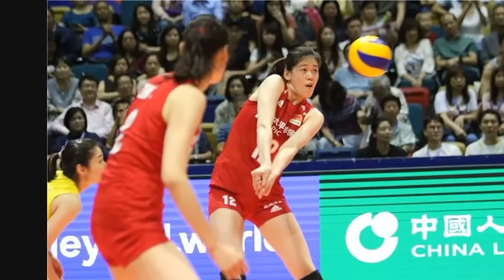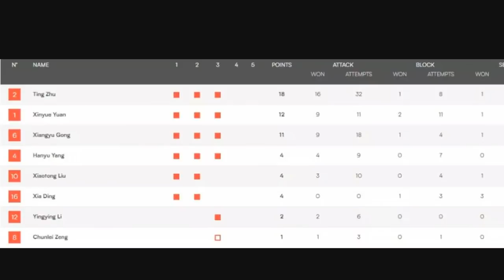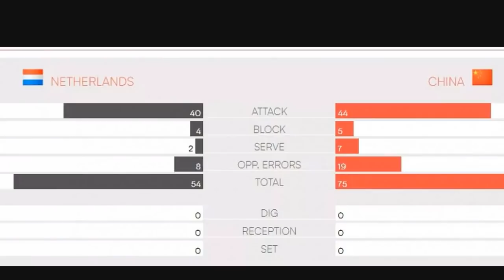中国女排3-0荷兰轻松闯关 明星夫妻现身赛场为女排助威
6月5日，2019世界女排联赛中国香港站次轮角逐全面展开。对阵年轻队员主打的荷兰女排，中国女